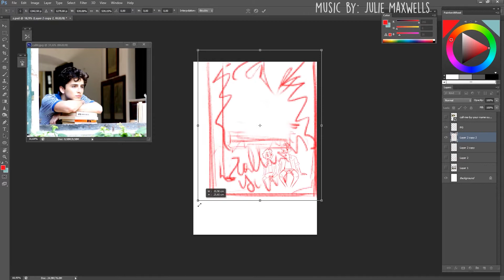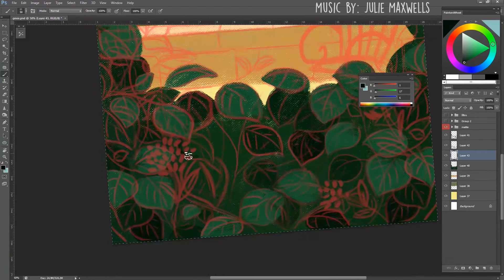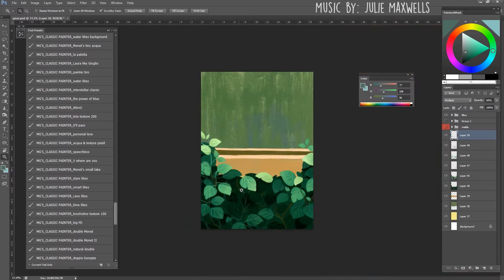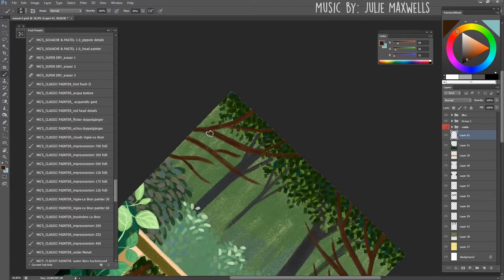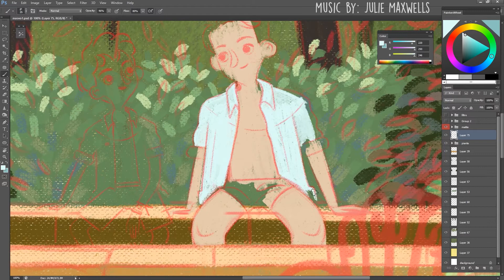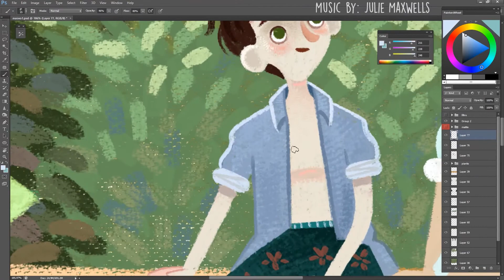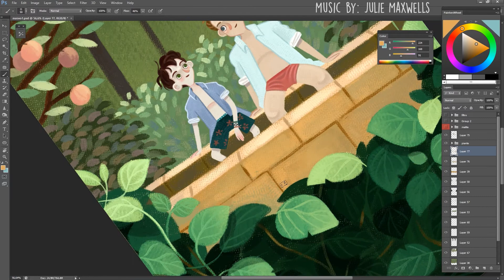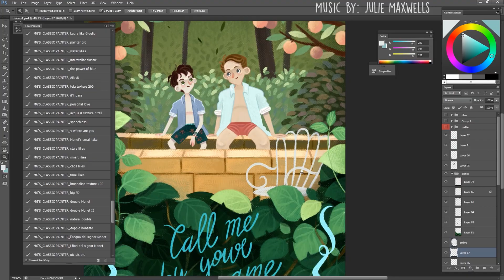Call Me By Your Name - Painting Process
Hi guys! I love this movie and this is my tribute! :)
What do you think about it? I really appreciated the colours, that I tried to reinterpret in digita art! I hope you like it! Thank you to the incredible support! I love you!

For this illustration I used new CLASSIC PAINTER SET and GOACHE & PASTEL 1.0!